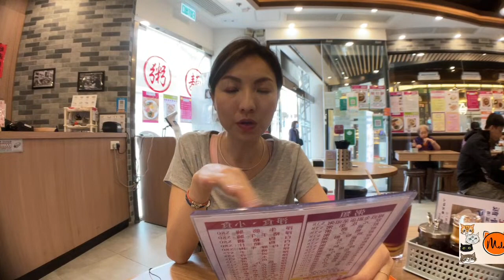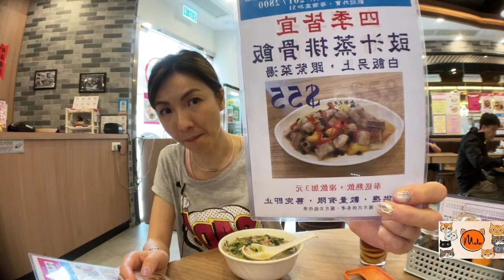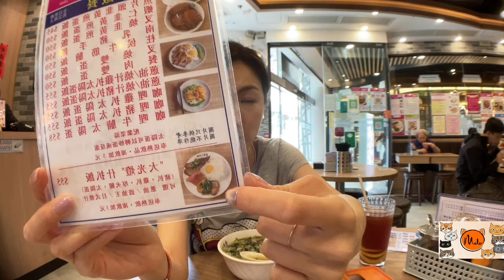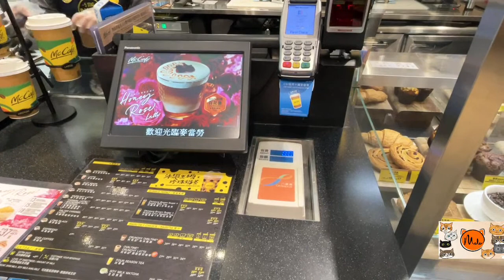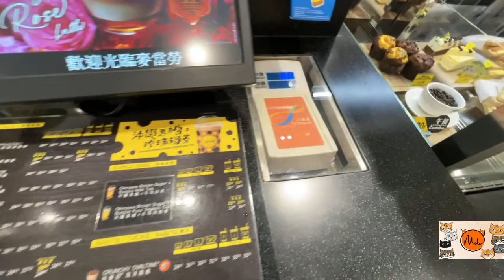Things to Do in Hong Kong: "Cha Chaan Teng" + Local Shop Cats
The next time you travel to Hong Kong, here are some things to do in Hong Kong: Come visit a "cha chaan teng" (direct translation: "tea restaurant"= local casual restaurant) and check out the local shop cats we have, the community cats are super cute!!

What to expect on my channel on a weekly basis:
     -- Cat mom life with my 9 cats, how to keep everyone happy and healthy with ease

0. Start with an EMPTY shopping cart
1. also shows what gear or cat stuff I use, if you want to know)(You don't have to buy anything from my store)
2. Go ahead and do your usual shopping on that SAME BROWSER
2.5 Checkout within 24 hours (As your initial click is only valid for 24 hours/ up to your checkout, whichever one is faster)
3. Amazon will give me a tiny tiny kickback out of their own pocket to me as you get your item
4. I can use those accumulated pennies in my routine animal support and rescue missions

(Thanks so much for those who made the effort to click the link to show your support!)

# community cats youtube
# hong kong food
# street cats